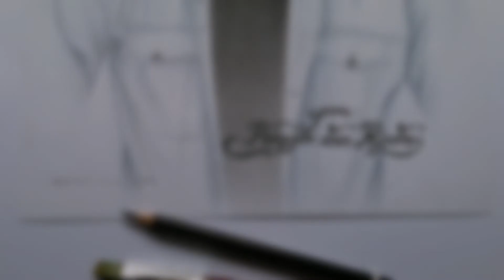Menggambar menggunakan Conte powder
Conte powder adalah medium menggambar yang terbuat dari bahan dasar bubuk grafit atau arang. Conte di temukan tahun 1795 oleh Nicholas-Jacques Conte yang berusaha mengatasi kekurangan bahan grafit selama Perang  Napoleon.